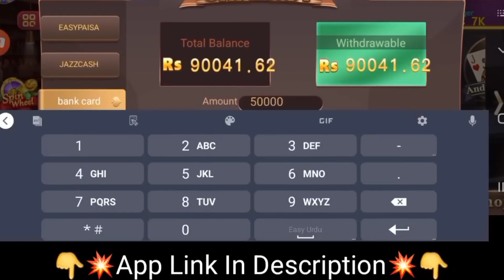Teen Patti Gold 😲 unlimmited winning trick | Teen patti playing game ❤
Teen Patti Gold is a popular mobile card game that originated in India and is played with a deck of 52 cards. It is similar to the western game of poker and is often played in social gatherings, such as weddings and festivals. The game involves betting and bluffing, with the goal of having the best hand or convincing other players to fold. Teen Patti Gold has gained widespread popularity in India and is now played by millions of people around the world.